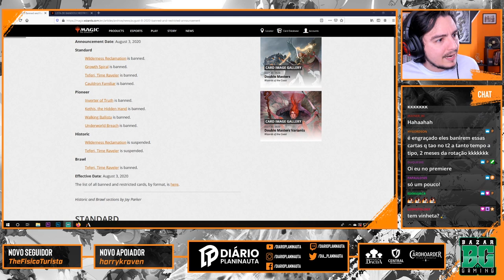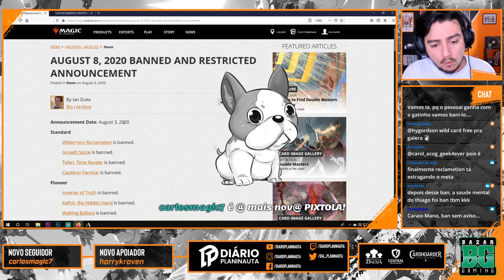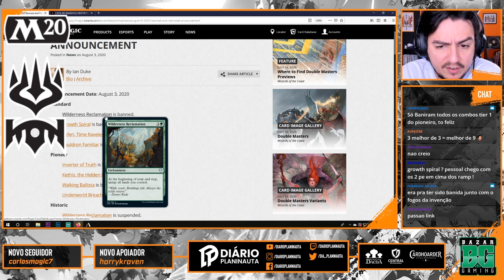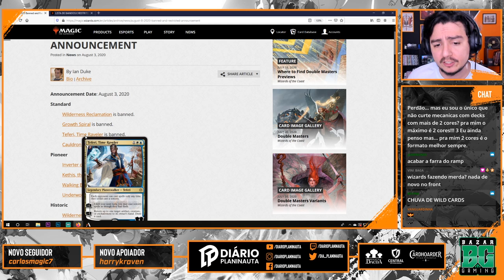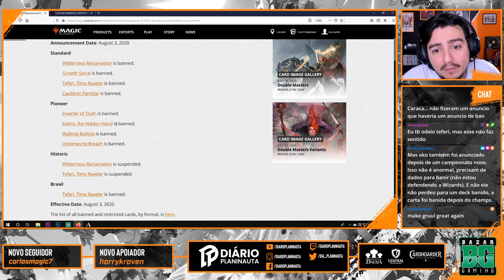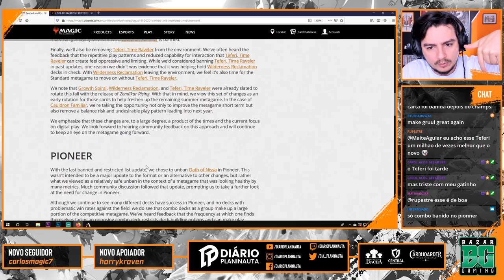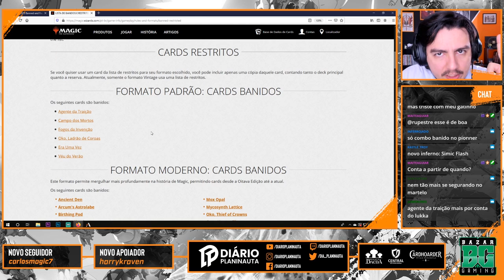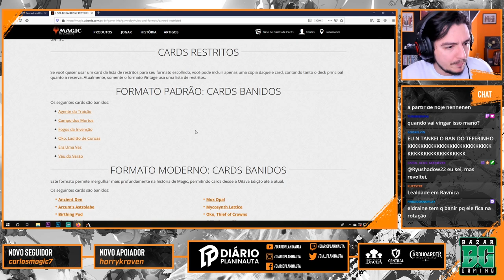Wizards bate recorde de banimentos no standard!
Wizards anuncia de surpresa o banimento de 4 cards no formato Standard (padrão), Wilderness Reclamation, Teferi, Espira do Crescimento e Familiar do Caldeirão, e chega a 10 cards banidos no formato.